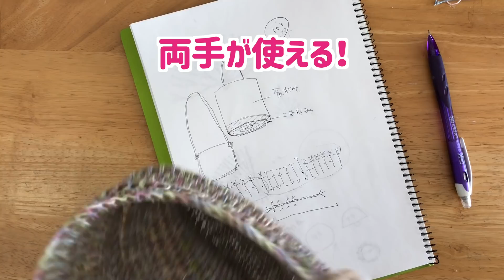まったり日々編み♫ #351 細編みしながら雑談しましょう！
連休が終わり通常モードに。
何かと疲れたので今日は細編みしながら雑談タイムにします！